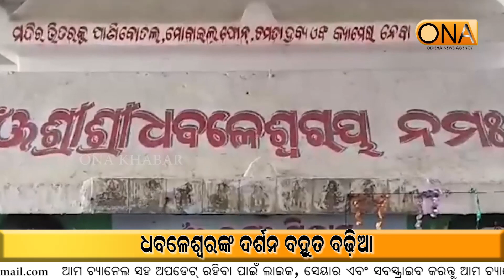Devotees throng Dhabaleswar Temple || ONA KHABAR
Devotees throng Dhabaleswar Temple
About Channel:
ଚ୍ୟାନେଲ୍ ବିଷୟରେ.